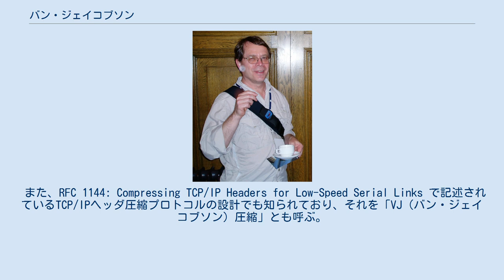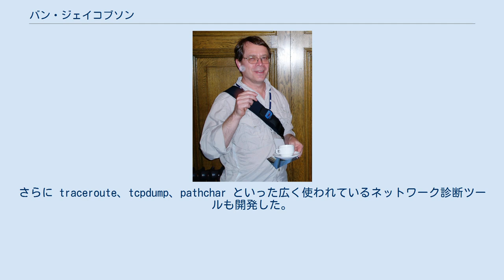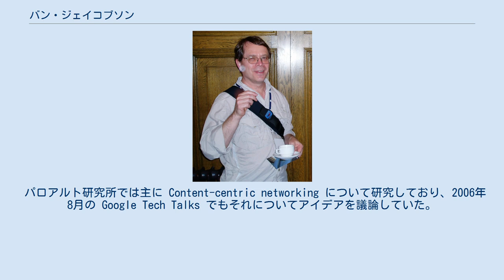バン・ジェイコブソン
ローレンス・バークレー国立研究所の人物
バン・ジェイコブソン（2006年1月） バン・ジェイコブソン（Van Jacobson, 1950年 - ）はアメリカの計算機科学者で、TCP/IPネットワークの性能向上と規模拡大への貢献で知られている。
 今日のインターネットの技術的基盤であるTCP/IPプロトコルスタックの主要な貢献者の1人。
 TCP/IPのフロー制御アルゴリズム（TCP輻輳回避アルゴリズム）の再設計を行い、輻輳にうまく対処できるようになったことで1980年代末から1990年代初めにかけてのインターネットが崩壊を免れたと言われている。
 また、RFC 1144: Compressing TCP/IP Headers for Low-Speed Serial Links で記述されているTCP/IPヘッダ圧縮プロトコルの設計でも知られており、それを「VJ（バン・ジェイコブソン）圧縮」とも呼ぶ。
さらに traceroute、tcpdump、pathchar といった広く使われているネットワーク診断ツールも開発した。
IPマルチキャストの実験的バックボーンである Mbone の開発ではリーダーを務め、ビデオ会議ツール vic、音声会議ツール vat、ホワイトボードツール wb といったマルチメディアツール群の開発も指揮した。
 その功績により、2001年には ACM SIGCOMM賞、2003年には IEEE小林宏治コンピュータ&コミュニケーション賞を受賞し、2006年には全米技術アカデミー会員に選ばれた。
 2006年1月、Linux.conf.au にて新たなネットワーク性能向上のアイデア network channels を披露した。
 2006年8月、パロアルト研究所のリサーチフェローとなった。
また、隣接するゼロックスの複合施設にある Packet Design の主任科学者を務めている。
それ以前はシスコシステムズで主任科学者を務め、ローレンス・バークレー国立研究所ではネットワーク研究部門のグループリーダーを務めていた。
 パロアルト研究所では主に Content-centric networking について研究しており、2006年8月の Google Tech Talks でもそれについてアイデアを議論していた。
 2012年、インターネットソサエティによりインターネットの殿堂に選ばれた。